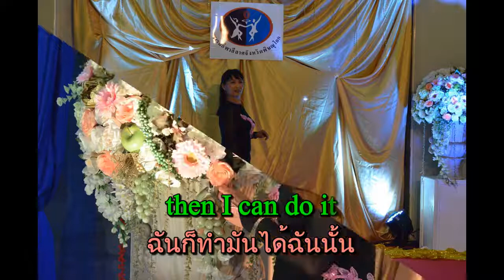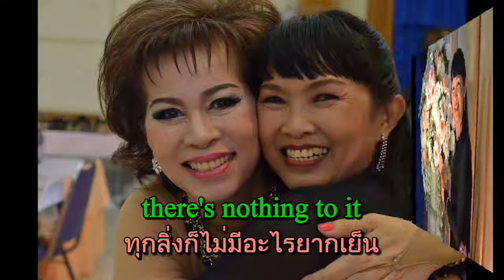ลีลาศสัมพันธ์ จ.พิษณุโลก ๑๐ ต.ค. ๕๘ - I Believe I Can Fly (Rumba 25 bpm)